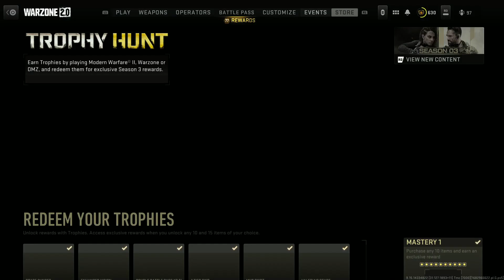Trophy Hunt Master Calling Card Unlocked Reward Event PS5 Modern Warfare 2